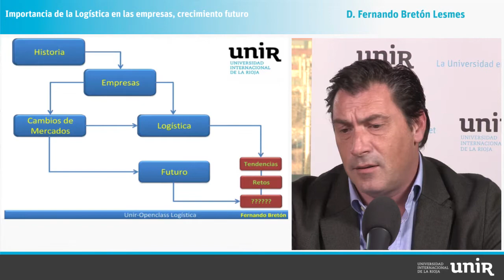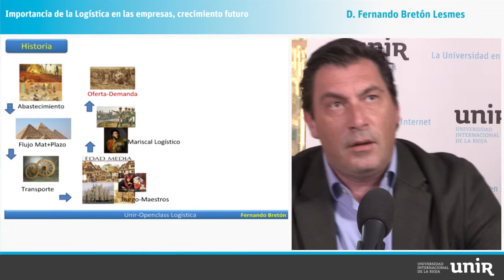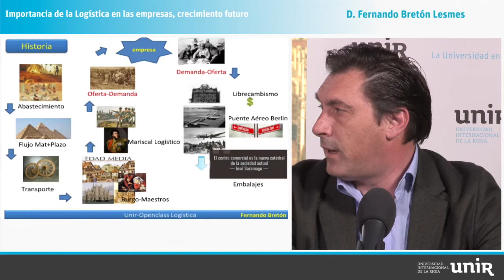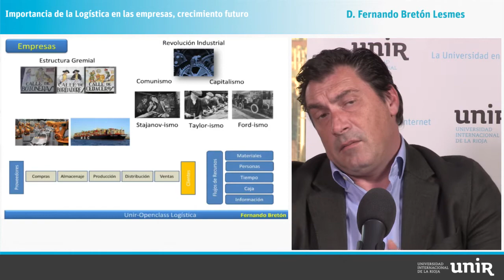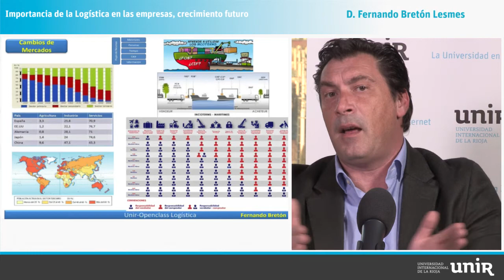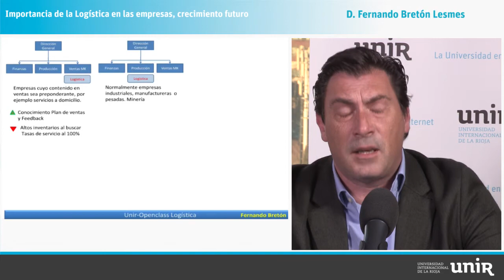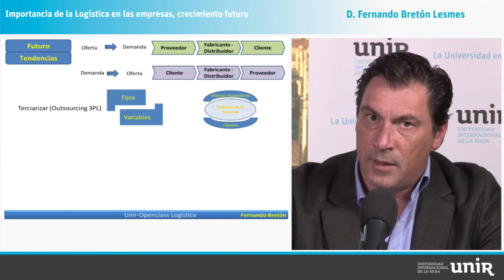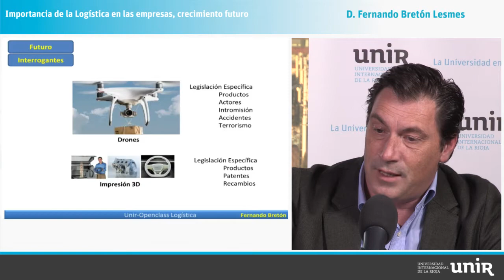UNIR OPENCLASS: ¨Importancia de la Logística en las empresas, crecimiento futuro¨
MÁSTER UNIVERSITARIO EN DIRECCIÓN LOGÍSTICA

Openclass a cargo de FERNANDO BRETÓN en la que aborda la importancia de la profesionalización de la logística como elemento clave de competitividad y diferenciación en los mercados y empresas. Además, analiza los principales retos que los profesionales de este sector deberán afrontar en los próximos años.